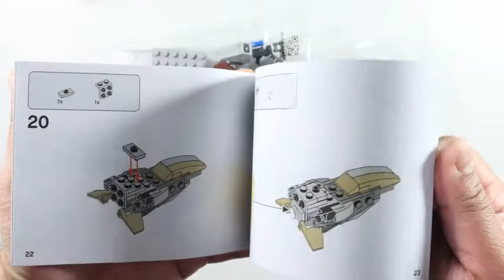LEGO Star Wars 75267 Mandalorian™ Battle Pack Unboxing and Speed Build Review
Please visit our eBay Store

Welcome to NK’s Brick World YouTube Channel.

This channel is fully dedicated to adult fans of LEGO interested in LEGO City, Star Wars, Creator Expert Sets, LEGO MOCs and how they are built. This channel will help you to find the right LEGO set to invest your money in. Also if you are a parent looking for that perfect LEGO set for a special occasion, you've visited the right place, as this channel has a collection of speed builds that will help you to pick that right gift. I look forward to adding at least one speed build every week.

I am an adult fan of LEGO and passionate about LEGO, especially LEGO City, Star Wars and Creator Expert Sets. Also I love building my own MOCs [My Own Creation] and sharing them with LEGO YouTube community. I hope you will be able to pick up any useful building tips & techniques from my MOCs.